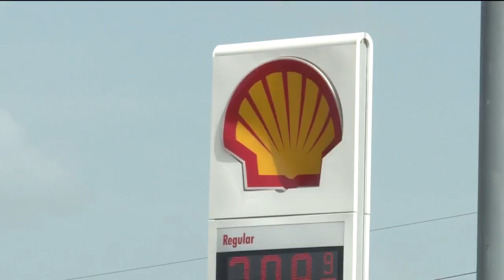Local authorities deliver baby on the side of highway 6